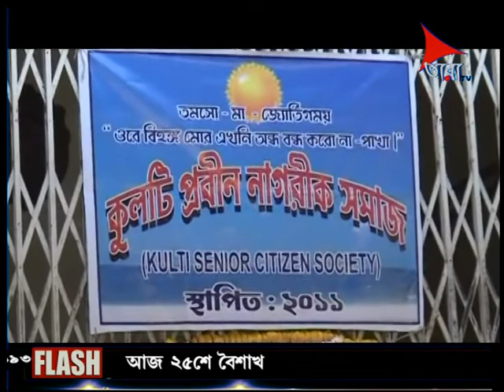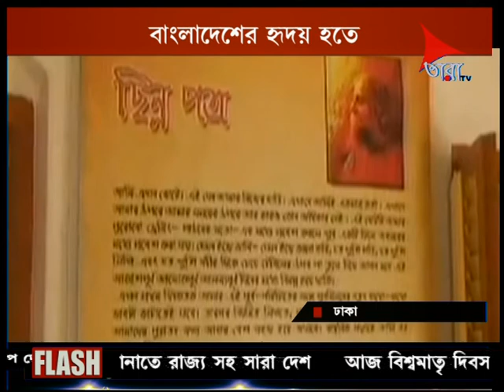08 05 2016 NEWZ 4 30 PM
TARA TV